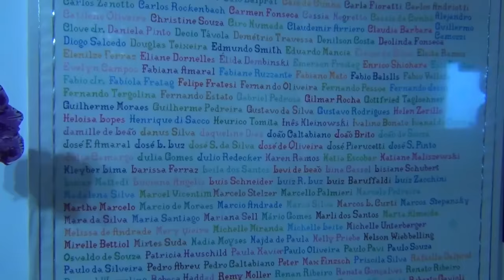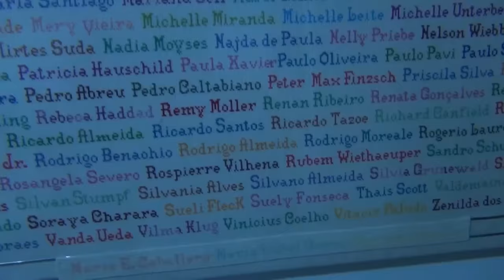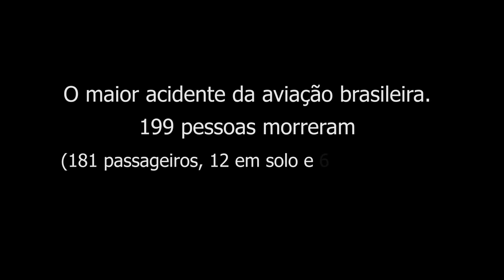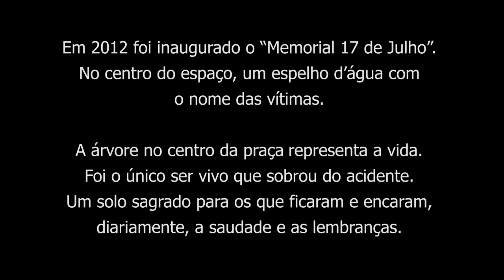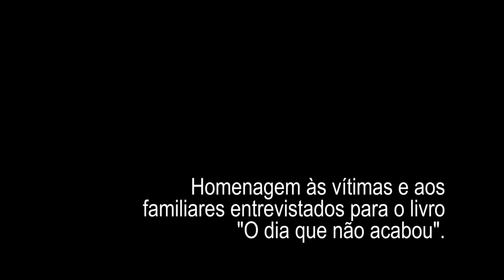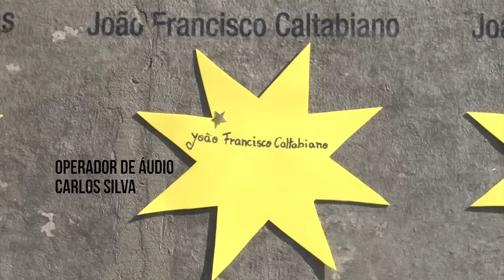"O DIA QUE NÃO ACABOU" - DOCUMENTÁRIO SOBRE O ACIDENTE DA TAM DE 2007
Documentário - TCC - Jornalismo | Universidade São Judas Tadeu |

Autores: Bianca Vasconcelos I Elaine Santos I Carolina Didonet I Leonardo José I Luis Filipe I Raquel Alves I Victor Vasques I Vivian Andrade

Orientação: Prof° Bruno Chiarioni I 2018